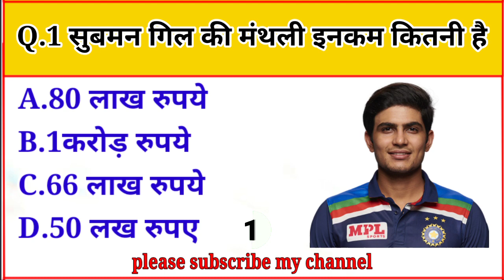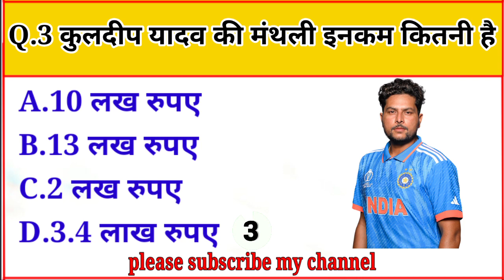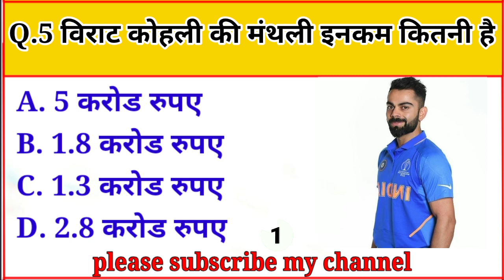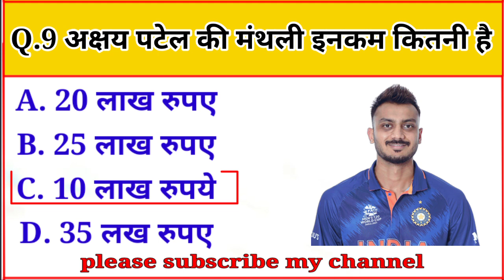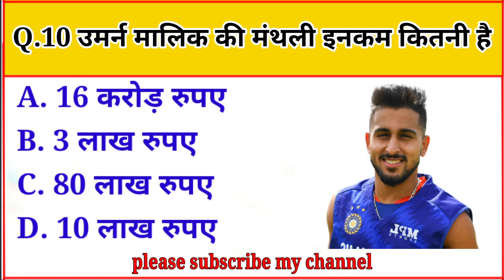GK Questions || GK In Hindi || GK Question and Answer || GK Quiz || UNIQUE GK TAK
Gk Questions||Gk Short||Gk questions in hindi |General knowledge

Question ⬇️⬇️⬇️.

unique GK Tak
short quiz
india ka knowledge
geography
history
SSC Question
gk fact
mr gk shorts
shorts
India
Quiz
fact
kids
morning facts
today facts
gk short
gk shorts
gs shorts
shorts
mr.gk shorts
short
quiz shorts
tesla shorts
hindi shorts
viral shorts
gs short
gk
amazing shorts
shorts in Hindi
rajasthan gk shorts
gk short video
einstein shorts amazing shorts
shorts in tamil
rajasthan gk shorts
gk short video
Lucent gk
japan tech shorts
trick shots
 quiz short story
earthquake shorts
nicola tesla shorts
interesting shorts
soccer short
short gk video
short video gk gs
gk short
short video
shorts feed
gk short video
history gk
gk
gk questions
history gk
gk in hindi
 india gk
 history gk
india history gk
 gkshort
 gk short video
 general knowledge
 gk quiz
samanya gyan
India Gk
Gk Short
lucent gk
ssc
railway gk
short video gk
gk gs
history gk
upsc gk
Ssc gk
railway gk
police gk
short
shorts
railway gk
short video gk
gk gs
history gk
upsc gk
sSc gk
railway gk
police gk
short
shorts
hindi
fact
facts
fact video
facts video
news
short channel
futuretakgk
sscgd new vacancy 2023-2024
trivia quiz
viral shots
pub quiz

           .  IMPORTANT LINKS HERE .